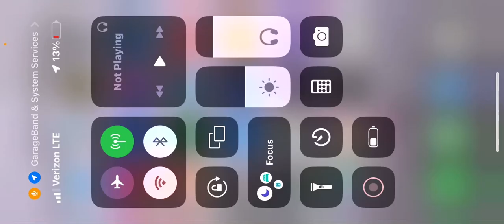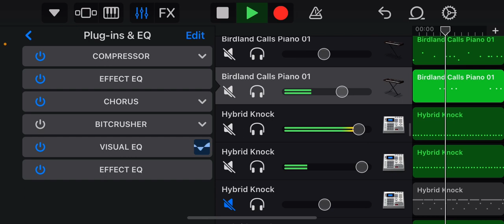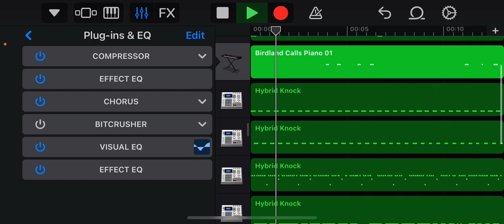Fixed er up